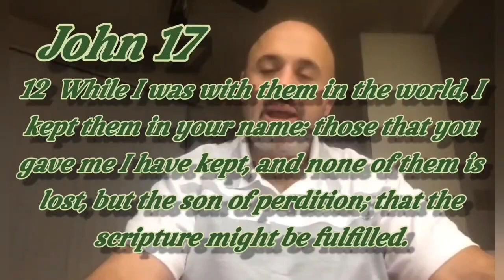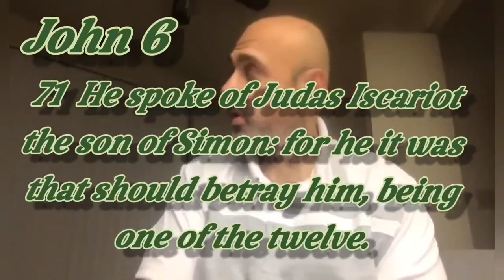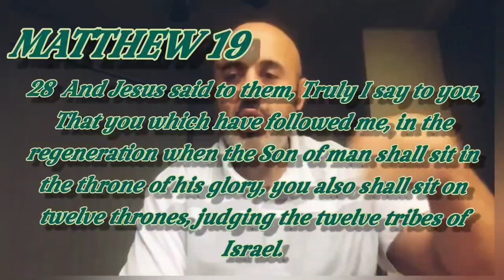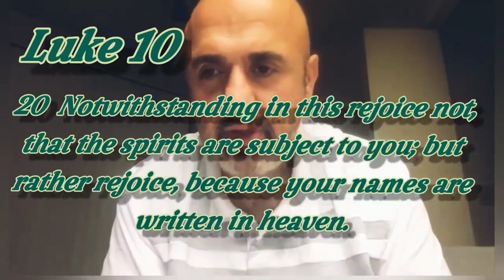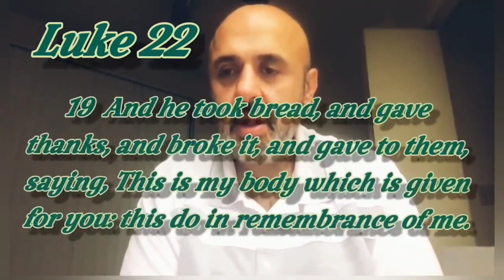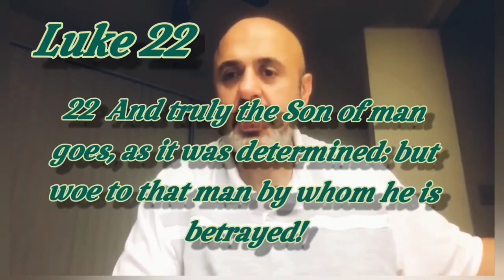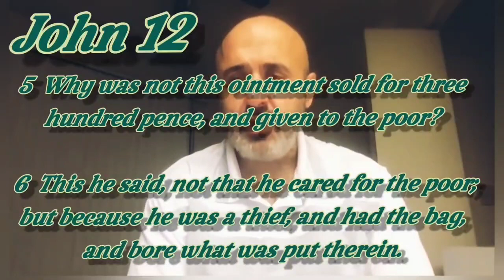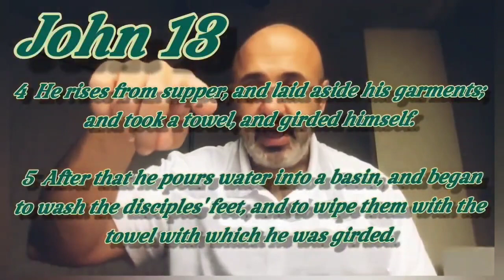The Tragedy of Judas & the Amazing Love of Jesus - Sam Shamoun